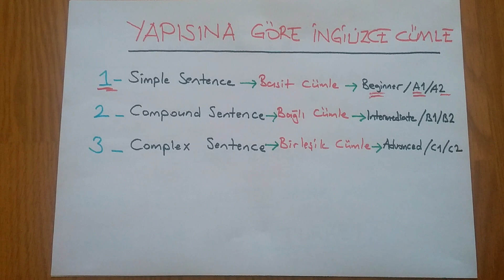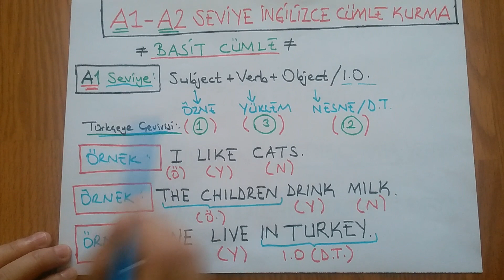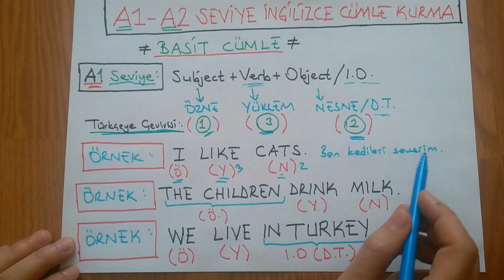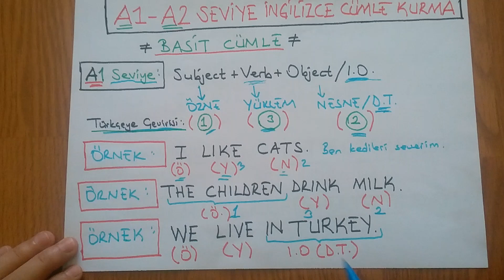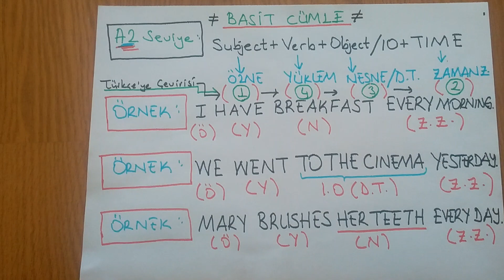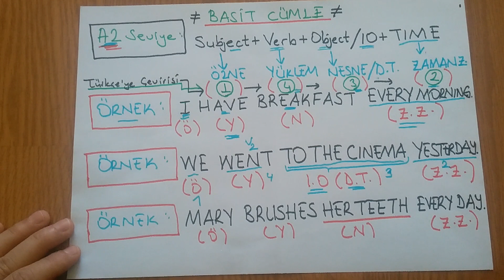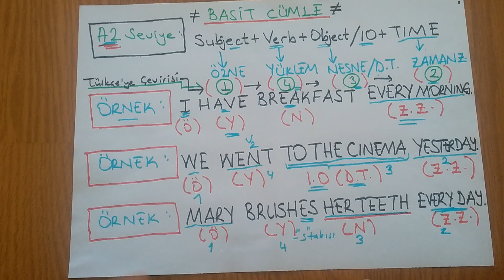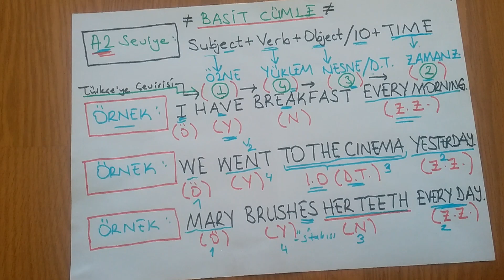A1 & A2 Seviye İngilizce Cümle Kurma! | Ders-1 | How to make sentence For Beginner Levels!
Bu videomda sizlere Temel İngilizce (A1-A2)  seviye (Beginner Level) İngilizce cümle Nasıl kurulur ve Türkçe'ye nasıl çevrilir bunu anlatmaya çalıştım umarım faydalı olur ve beğenirsiniz. Bir sonraki videomuzda B1 & B2 Seviye İngilizce cümle Nasıl kurulur konusu anlatılacaktır.

 How to make sentence in Beginner Level and to translate into Turkish language. Next video will be about making sentence in B1 & B2 Level.